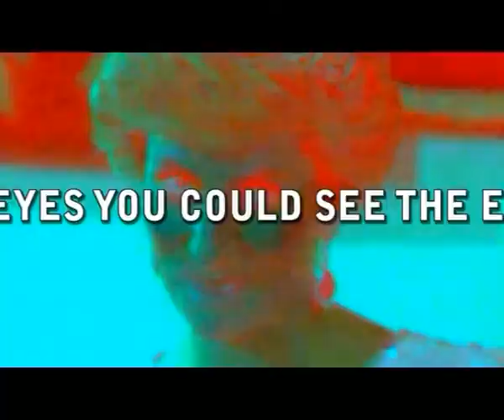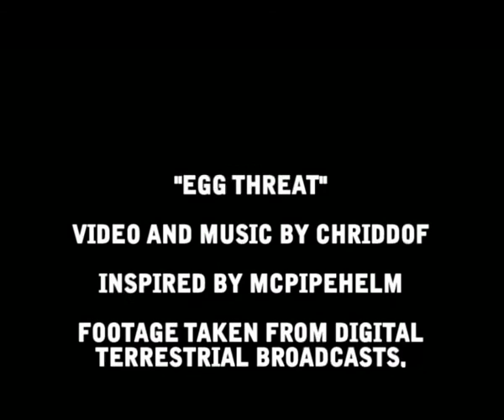egg threat 3